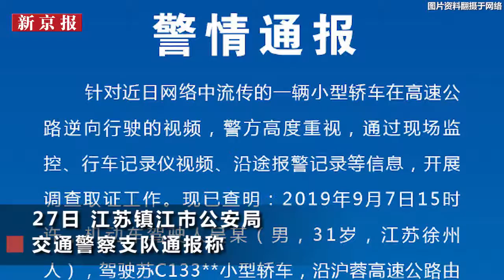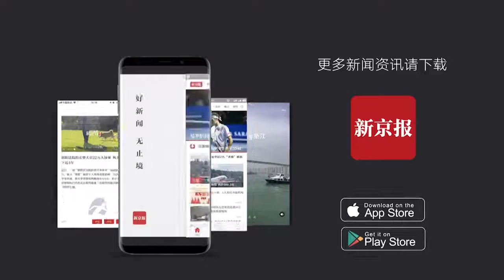男子高速上駕車瘋狂逆行 引車內驚恐尖叫 警方通報正偵辦